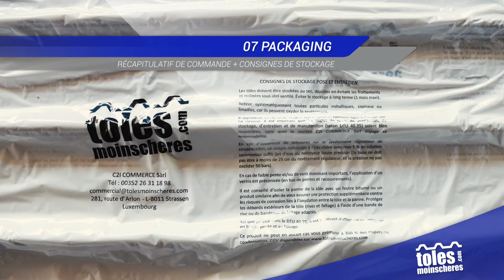La qualité de nos tôles de toiture et bardage